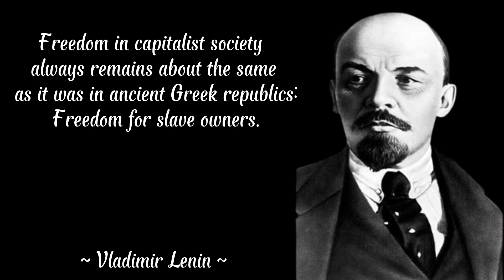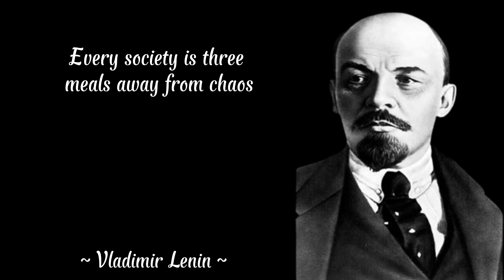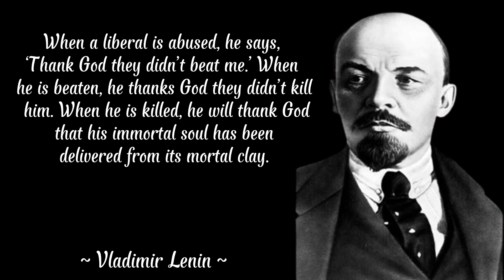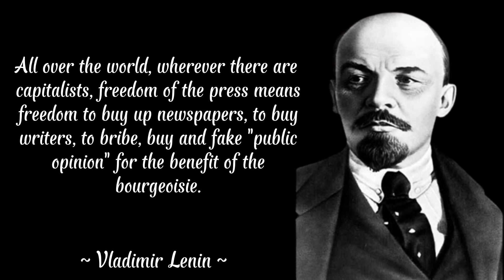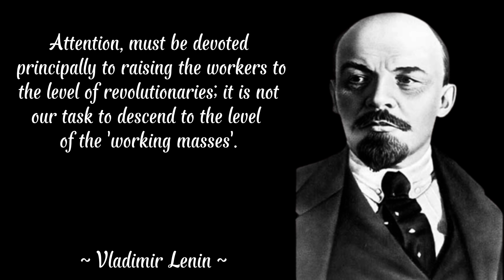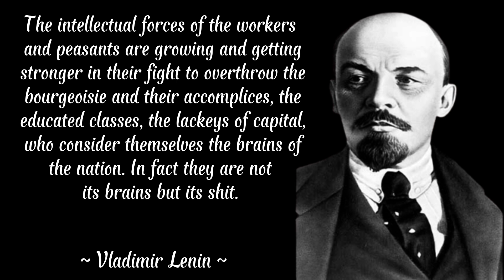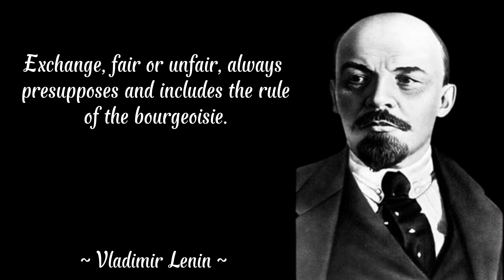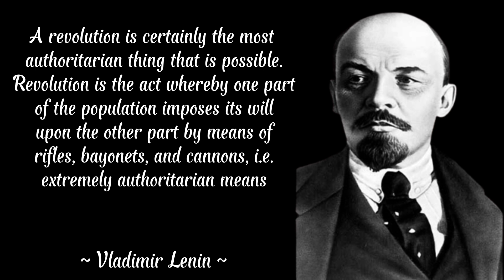Best Quotes by Vladimir Lenin | Quotes Vidio MUST WATCH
Vladimir Lenin